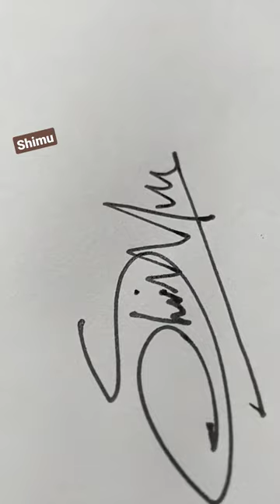shimu Name signature ideas